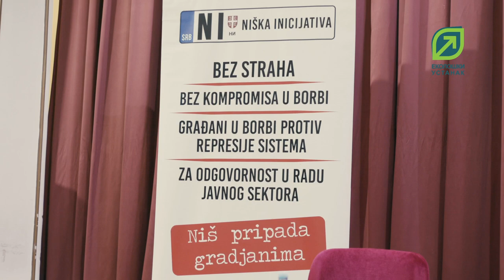Tribina "Srbiju vam ne damo" Niš, 22. april 2023.